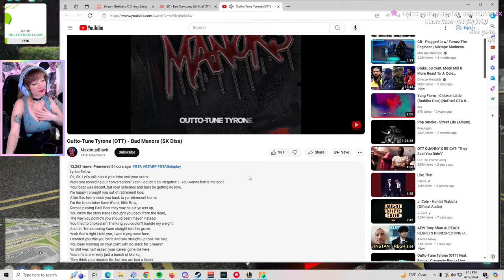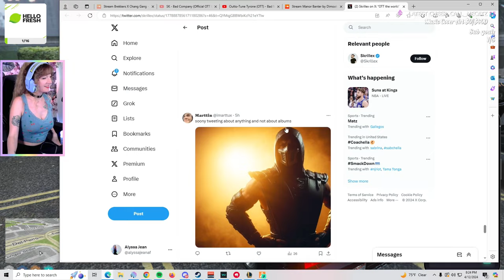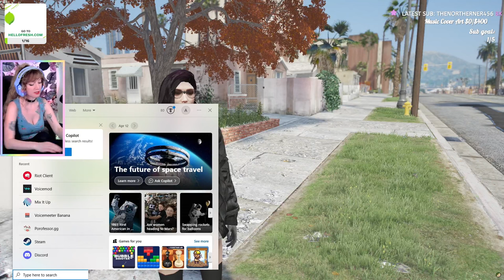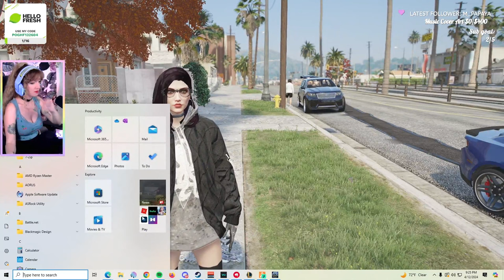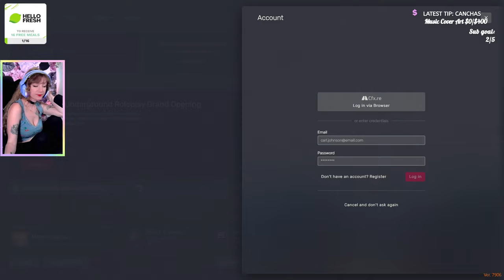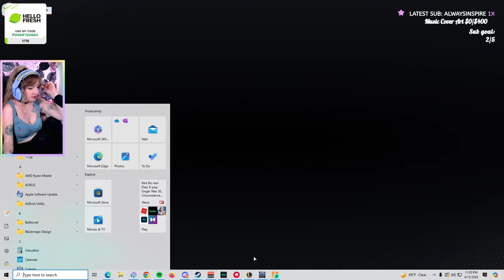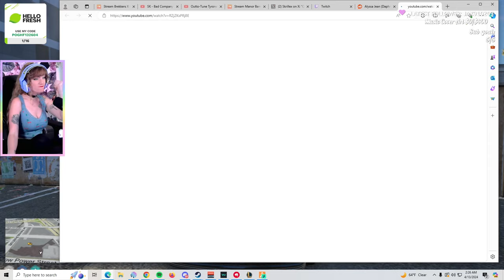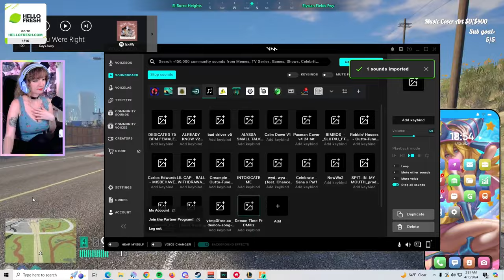NoPixel 4.0 Episode 85⭐️The Curse of Curves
Hazel gets a girlfriend, Daphne is invited to a Paleto jacuzzi party

Daphne and Curtis get to know each other more and have a "what are we" moment -- Watch live

☆Highlights, music, clips, and other game play throughs can be found here☆